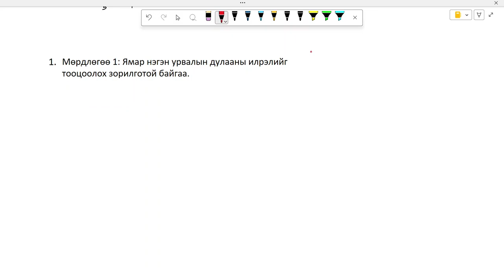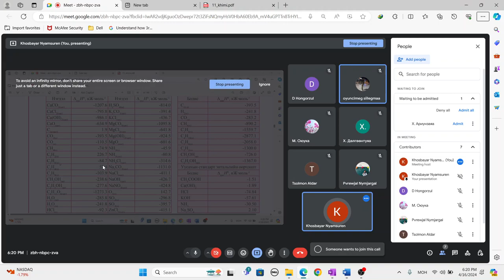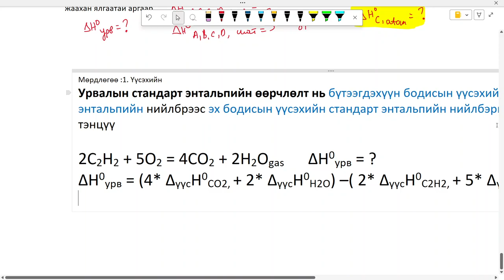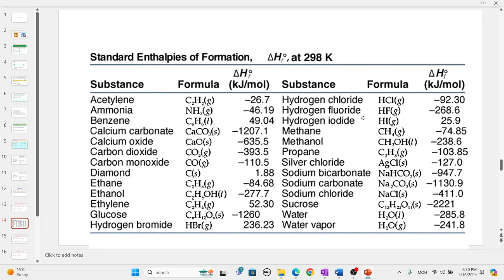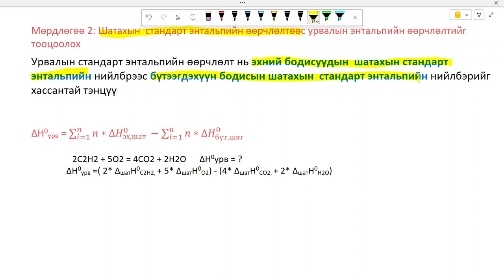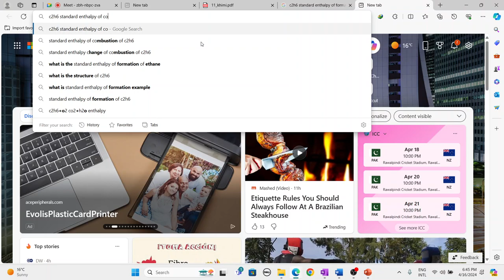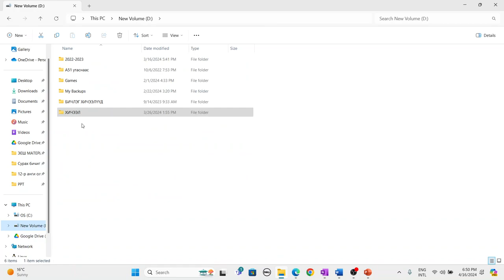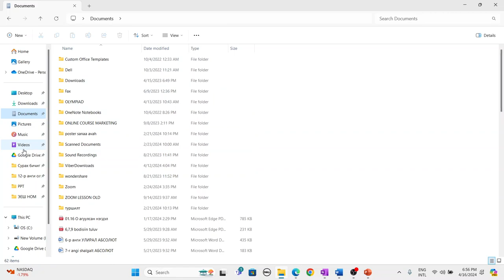Термохими, шатахын болон үүсэхийн дулаанаар урвалын дулааны илрэлийг тооцоолох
Онлайн хичээлийнхээ хэсгээс оруулж байна.

Мэдээж энэ хичээлийг ойлгохын тулд олон суурь чадвар ойлголтууд хэрэгтэй тул бага зэргийн хүндэвтэр байж магадгүй.

Энэ зааж байгаа арга нь одоогийн хөтөлбөрт хэрэглэгдэхгүй, гессийн цикл зохиож боддог болсон боловч, ингэж заах нь хүүхдүүдэд илүү ойлгомжтой дэс дараалалтай болох байх гэж бодоод хуучин хөтөлбөрөөр буюу Мөрдлөгөө1, мөрдлөгөө 2 гэж салгаж заадаг байсан аргаар нь заасан байгаа.

 Мэдээж шууд орсон хичээл учраас алдаа дутагдал үгийн зөрүү байж магадгүй шүү :)